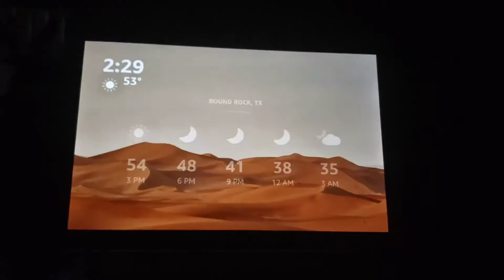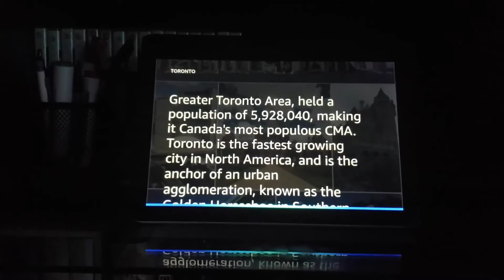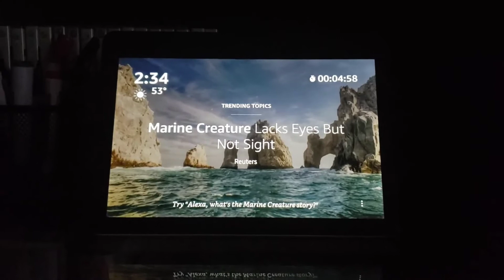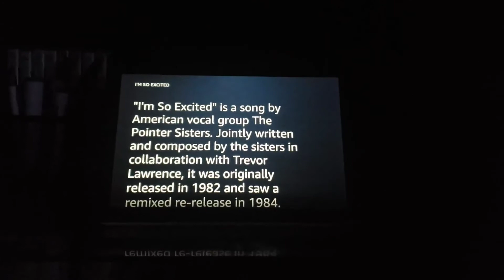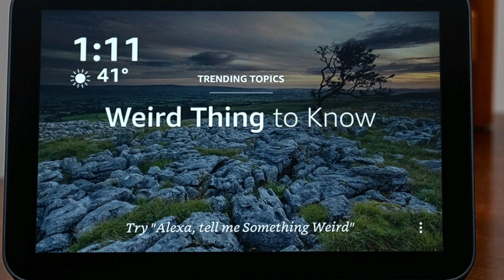Amazon Eco Show Reviews